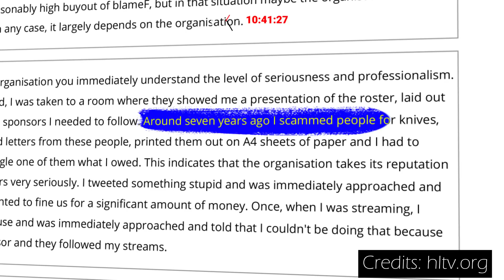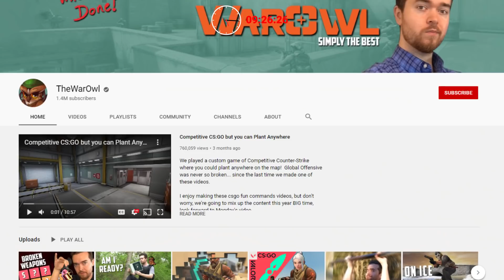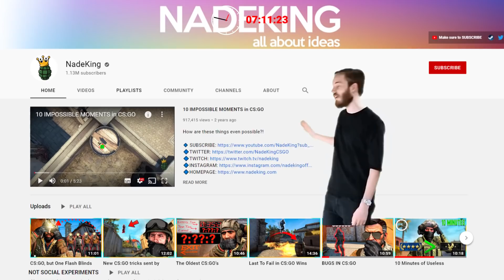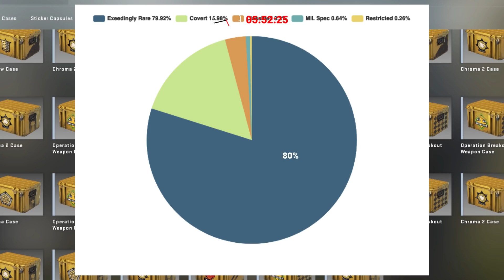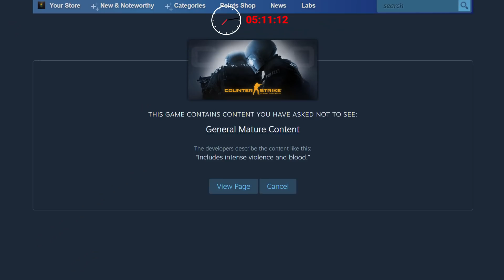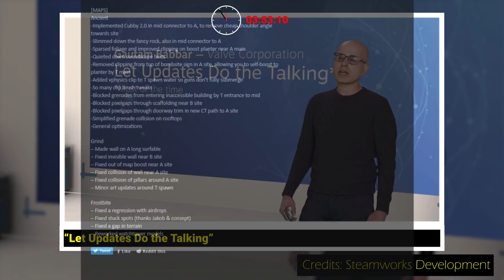11 Minutes of Random information about CS:GO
In today's CSGO video.. we go through 11 minutes of Random information about CS:GO. Facts, Easter eggs and a lot of unusual clips of the game.